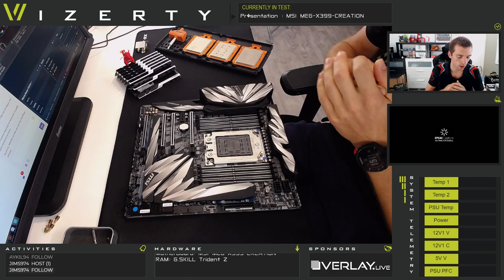Stream #10: MSI MEG-X399-CREATION - Un monstre pour en accueillir un autre?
Alors voila - aujourd'hui c'est le jour j! MSI m'a envoyé leur nouvelle carte, la MSI MEG-X399-CREATION.
Cette carte est un monstre et voici une petite vidéo pour passer ce nouveau jouet en revu.

Je suis impatient de voir ce que ça donne sur les nouveaux processeurs AMD Threadripper 2990WX 32-Core et 2950X 16-Core. C'est prometteur!

Je suis un overclocker professionnel, et un amateur de performance informatique Francais. J'ai atteint le top du classement et maintenant je me focalise sur le partage de mes conaissances.

I'm a Pro-overclocker and PC Performance Enthusiast from France. I achieved the top rankings and now I dedicate myself at sharing my knowledge to other enthusiasts and gamers.